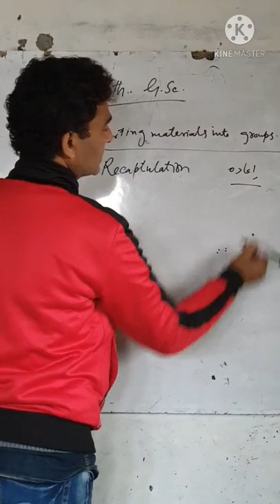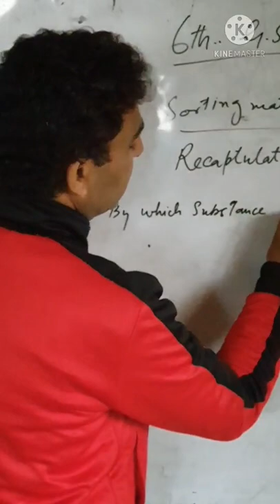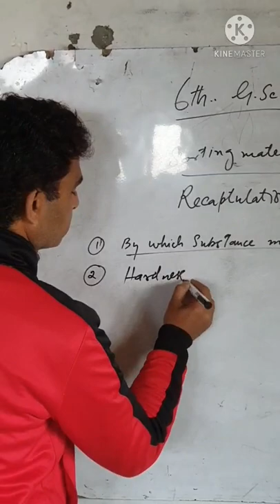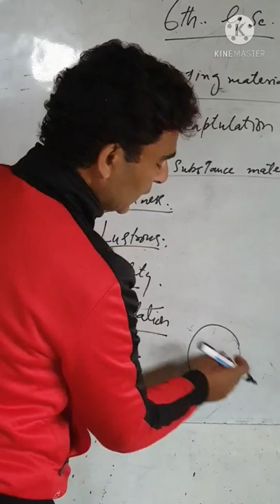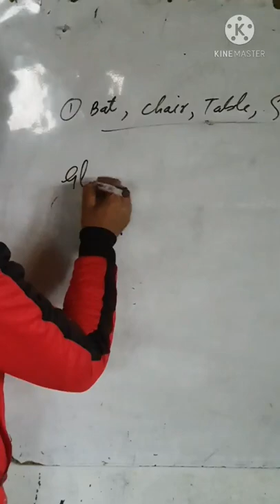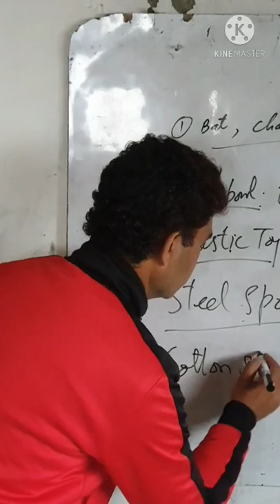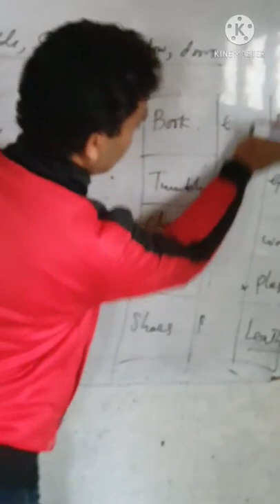6th. G Sc. sorting materials into groups part 3